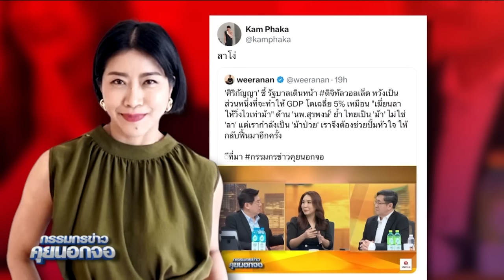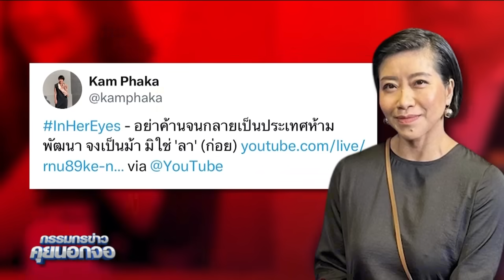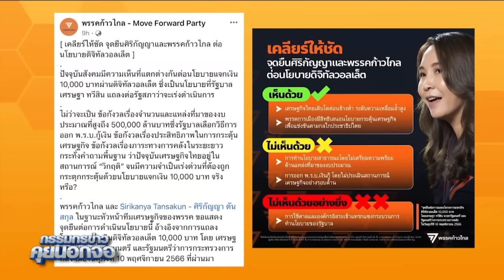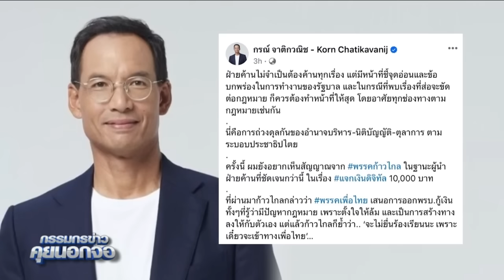คำ ผกา เย้ย "ศิริกัญญา"ถกประเด็นไทยคือลาที่ถูกเฆี่ยน ขณะพรรคก้าวไกลเคลียร์จุดยืน "ศิริกัญญา"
คำ ผกา เย้ย "ศิริกัญญา"ถกประเด็นไทยคือลาที่ถูกเฆี่ยน ขณะพรรคก้าวไกลเคลียร์จุดยืน "ศิริกัญญา" ด้าน "กรณ์" ชี้ไม่เอา พ.ร.บ.เงินกู้ หรือเป็นเพียงเกมการเมือง#กรรมกรข่าว